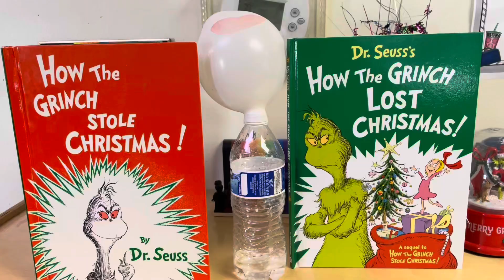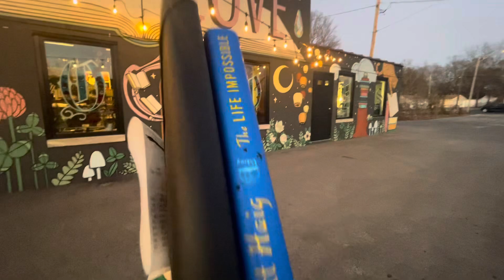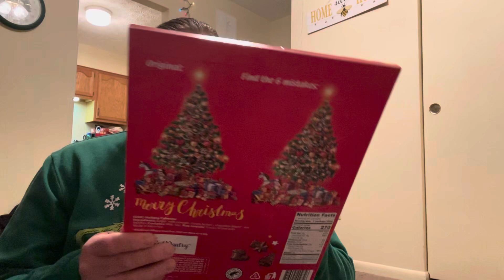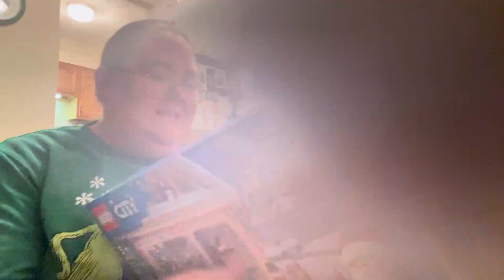Vlogmas day 6! Tree lighting fail